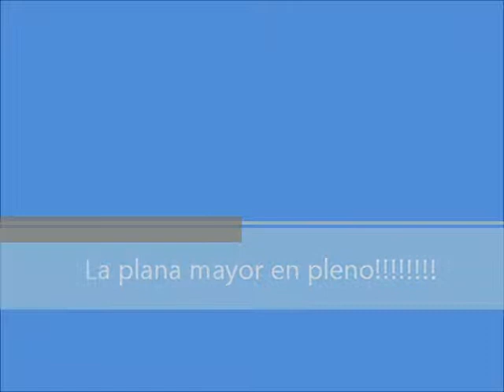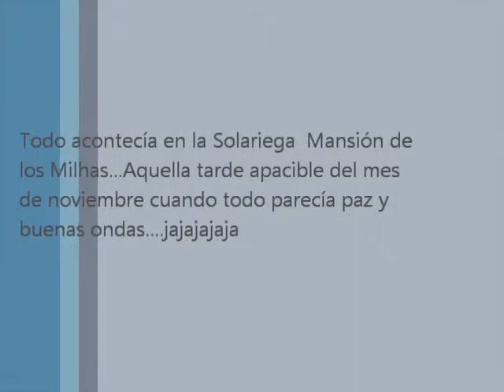Los Carbó 4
Los hermanos reunidos!!Sólo falta Victoria.